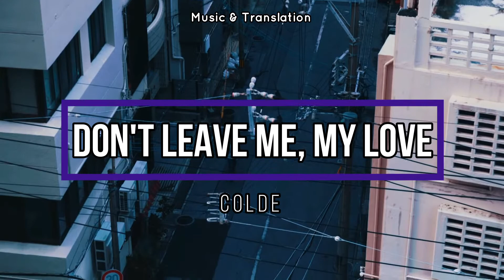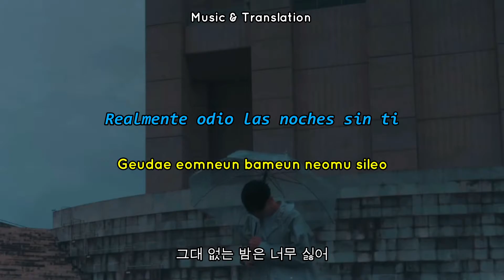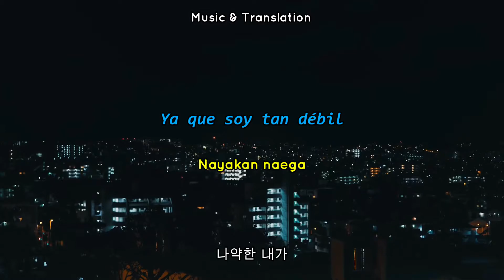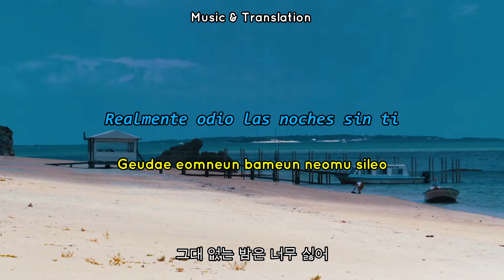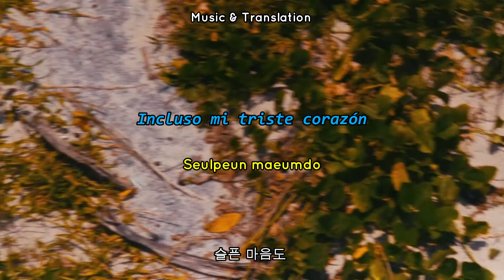Colde (콜드) - Don't leave me, My love | Sub (hangul/romanized/español)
All rights deserved to WAVY.

» Artist: Colde (콜드)
» Song ♫: Don’t Leave Me, My Love (내 곁에서 떠나가지 말아요)
» Album: ‘Love Part 1’ 2nd mini album
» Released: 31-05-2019